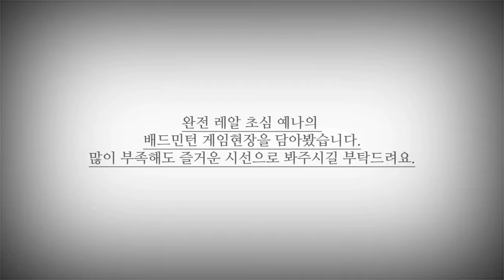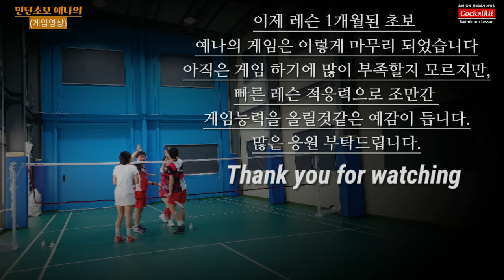리얼 초심 | 레슨1개월차 | 예나의 게임영상 (안배운 스매시가 막 되요!) | REAL NOVICE GAME | 김광석배드민턴레슨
안녕하세요.

이번 영상은 리얼초심, 레슨 1개월차인 예나의 게임영상을
가지고 왔습니다.

많은 열정으로 단기간의 레슨만으로도 많은 진도를 나간
예나의 게임 모습을 영상에서 확인하시기 바랍니다.
많이 부족한 모습일지라도, 즐겁게 봐주시고
응원도 많이 부탁드려요~^^

감사합니다~

*장소 : 경기도 광주 SM체육관(장지동)